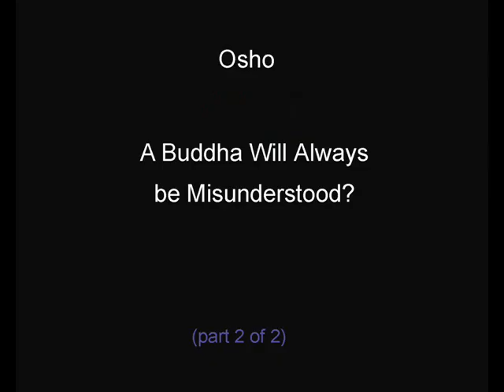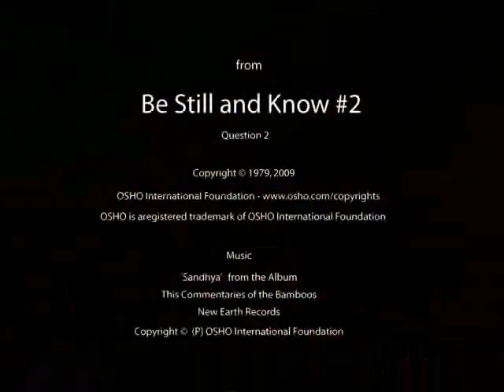OSHO: A Buddha Will Be Misunderstood (2 of 2)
"Your society teaches you to be blind because the society needs blind people. They are good slaves because they are always dependent on the leaders, politicians, pundits, priests."